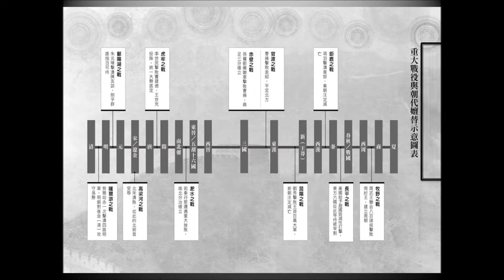公孫策說歷史 《勝之道》5 官渡之戰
勝之道：十位名將與十場戰役印證孫子兵法致勝思維

擅長說故事的歷史評論家公孫策，一筆貫穿自殷商到清朝的中國戰爭史，以十位用兵如神的名將與十場改變歷史的戰役，印證戰場上戰術運用之妙與致勝根由。